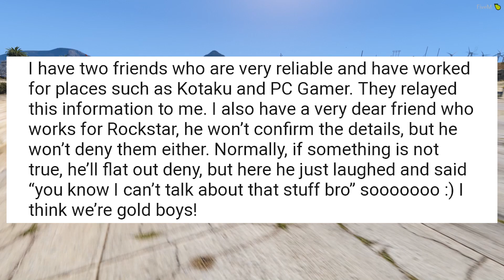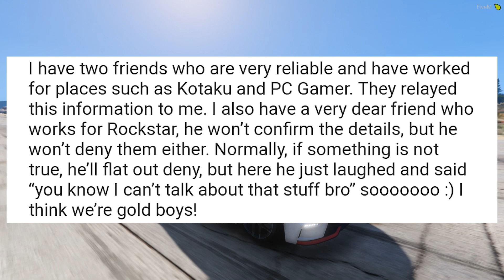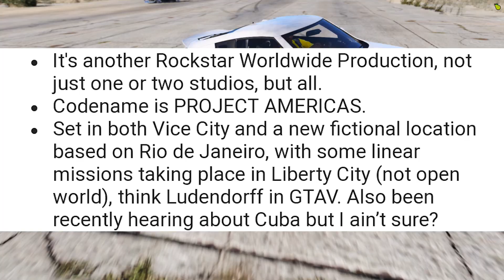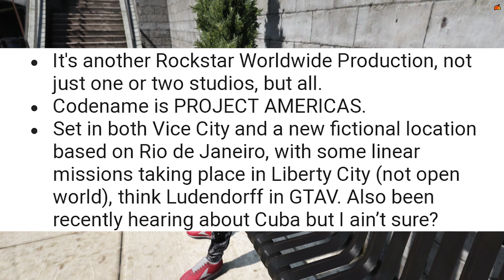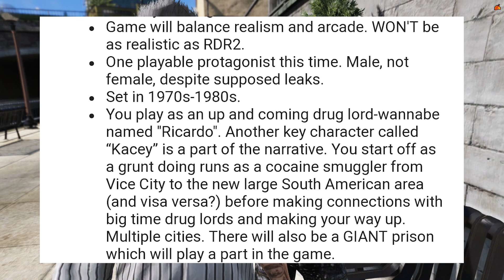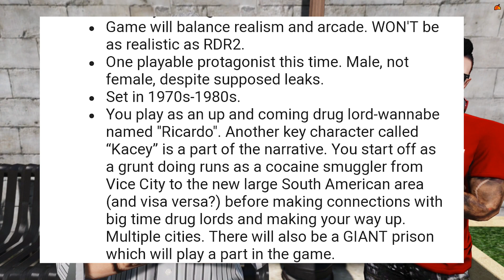FOI TUDO VAZADO ! NOVO GTA 6 VAI SE PASSAR NO BRASIL ! Vazamentos e Rumores !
NOVO VAZAMENTO SOBRE GTA 6 NO BRASIL !